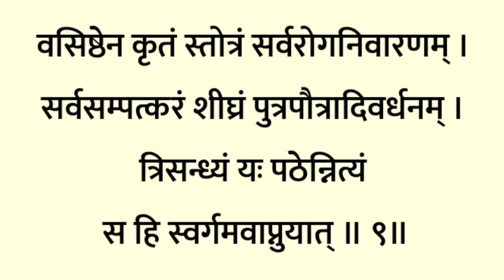दारिद्र्य दहन शिव स्तोत्रम् | Daridra Dahan Shiv Stotram | कार्तिक सोमवार के दिन सुने शिव स्तोत्रम्